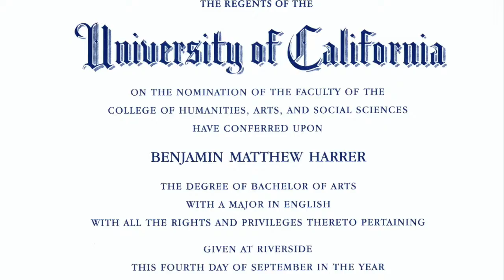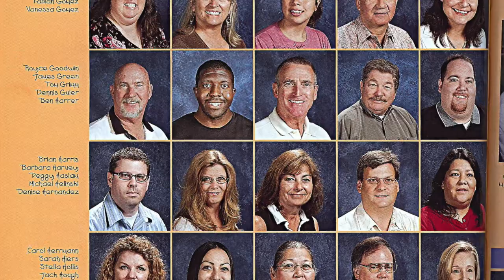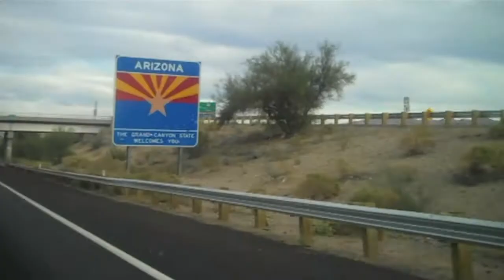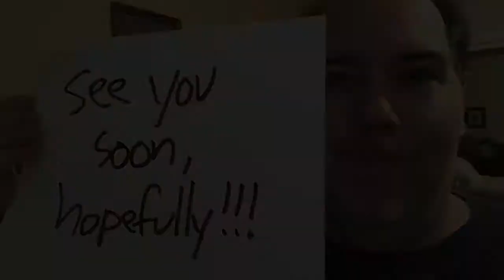20200814 Teacher Intro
Would you let this guy teach YOUR kids?